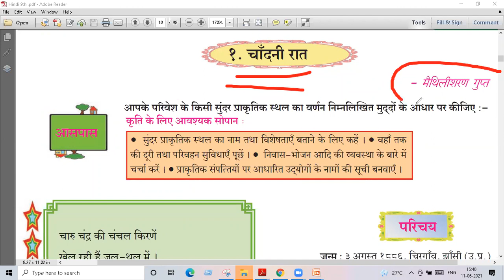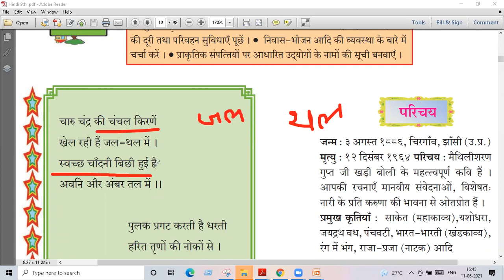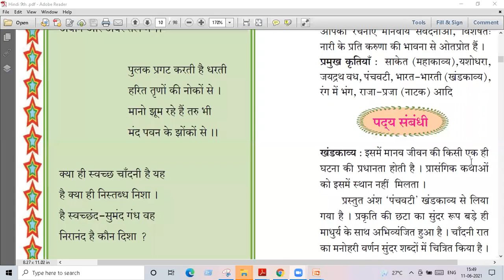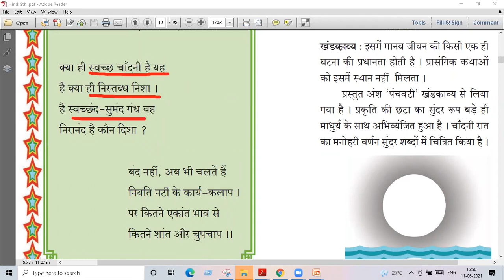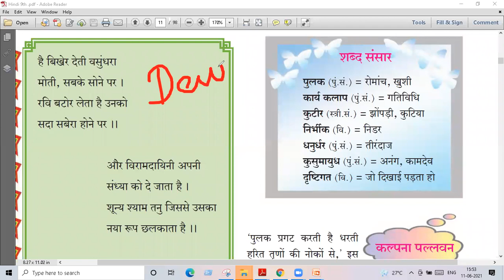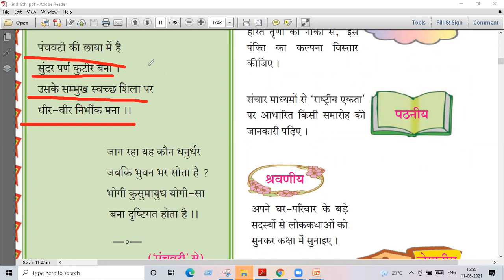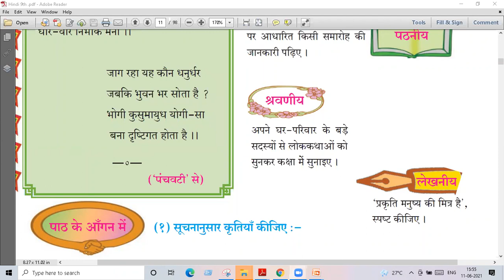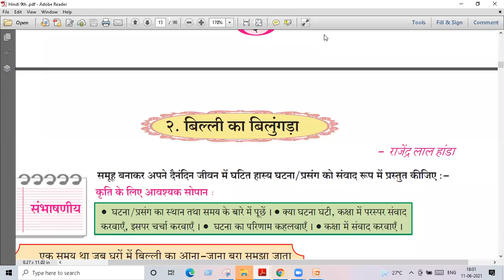चाँदनी रात # standard 9 # Hindi Lokbharati # lecture video 2021